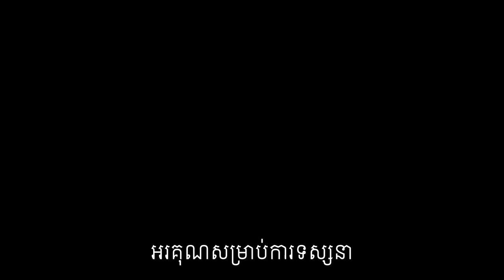ឆ្អឹងពុក ឬ ឆ្អឹងស្តើង តើគួរធ្វើដូចម្តេច?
Role of Calcium? មុខងារ សារធាតុឆ្អឹង?

បេសកកម្មរបស់យើងខ្ញុំគឺចែករំលែកចំណេះដឹងសុខភាពដល់ប្រជាជនកម្ពុជា
.: ហេតុអ្វីបានជាយើងបង្កើតឆាណលនេះឡើង :.
១. ដើម្បីជាឯកសារចំនេះដឹងសុខភាព
២. អាចអោយប្រជាជនកម្ពុជាទទួលបានចំណេះដឹងគ្រប់ពេលវេលា គ្រប់ទីន្លែង
២. ជាបណ្ណាល័យសុខភាពសម្រាប់ប្រជាជនកម្ពុជា

យើងខ្ញុំសង្ឃឹមថាវីដេអូក្នុងឆាណលនឹងបានជាប្រយោជន៍ដល់ប្រជាជនកម្ពុជា។